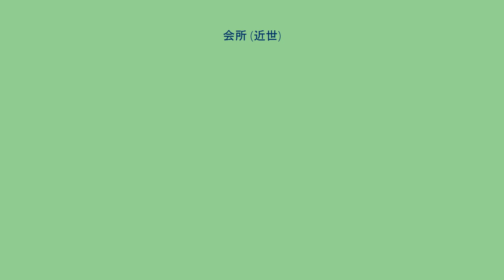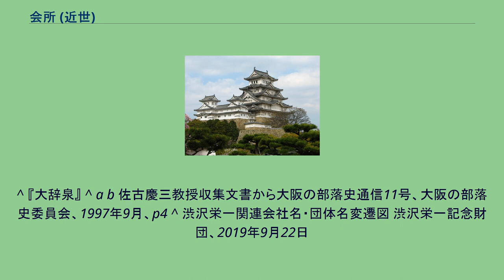会所 (近世)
会所（かいしょ）とは、文字通り解釈すれば、何らかの会、催し物、寄合・会合が行われるところであるが、日本の近世期においては、主として町方において商人組合や地域の公的な集会所・事務所・取引所として用いられた独立した建物が「会所」と名づけられることもあった。
また、七分積金の事務を取り扱うため、江戸浅草向柳原に設けられた会所も町会所と呼ばれた。
町会内において「町会所」は事務所や集会所として用いられた。
町役人が詰めて、町内の住民を集めて奉行所などからの「町触」などの規則を伝達したり、逆に住民が提出する届書を作成する事務を行ったりした。
都市によってもその仕組みに違いがあり、大坂ではいわゆる「大坂三郷」を構成する各郷ごとに上部機関として「惣会所」が設置されたが、江戸では町名主の役宅が町会所を兼ねた。
江戸時代の大阪では各町ごとに町会所があり、町人から選出された町年寄がいて、町代が執務を行なった。
町会所は町代以下、下役、夜番、木戸番、垣外番が詰め、夜番は夜廻りを一晩に三回、戌刻、亥刻、子刻に太鼓を打ち、木戸は亥刻限りで閉じられて木戸番が番をし、垣外番は四ヶ所の配下に属し、乞食を追い払うのが日々の仕事だった。
寛政の改革以後、江戸では七分積金の制度が導入され、積金を管理する場所を「町会所」と呼んだ。
町会所において貧民に対して低利で資金を融資した。
これとは別に江戸猿屋町には札差に対する融資を行う会所が特別に設置された（猿屋町貸金会所）。
これは棄捐令によって打撃を受けた札差の経済的打撃を緩和するとともに、彼らを宥めて武家に対する貸し渋りを回避することを目的としていた。
なお、この町会所の実際の管理・運営は勘定所御用両替商があたっていた。
七分積金の管理をしていた町会所は明治維新により1872年に解散し、東京府へ移管された資産の管理のため東京営繕会議所が設立され、のちに東京会議所と改称され、1876年まで続いた。
商人が組織した組合などの事務所を「会所」と呼んだ。
なお、下記の会所の中には役割が重複する部分が存在することもあった。
株仲間における事務所・集会所を会所と呼称し、役員や事務職員などが詰めて共有財産の管理や外部との交渉、所属商人との連絡や管理、重要決定を定める会合の招集、商品の品質検査など、株仲間や所属商人、取扱商品に関する管理などを行った。
「寄合所」・「通路所」とも呼ばれている。
金銀貨の両替や米・綿・油などの商品の取引相場を定めて取引を行う、取引所・事務所としての役割を果たした。
特に米の取引所としての会所の設置は全国各地で行われ、特に蔵屋敷が集中していた摂津国西成郡堂島（大坂、現在の北区）の堂島米会所や長崎貿易による輸入品を扱った肥前国彼杵郡長崎の長崎会所、山丹交易でもたらされる蝦夷錦などを扱った本斗郡好仁村の白主会所などは良く知られている。
また、蔵屋敷直属の会所を「米立会所」・「払米捌所」とも呼称した。
このほか、当時蝦夷地と呼ばれた北海道や樺太、北方領土などにも会所（運上屋）が設けられ、地元産品と本州産品の流通の拠点となった。
諸藩が専売品を生産管理・直接販売を行うために設置した役所。
藩が運営する事実上の商業組織であり、「産物会所」・「国産会所」と呼ばれ、あるいは産物名より「○○会所」とも呼ばれた。
また、開国後には開港所に藩営の貿易機関として「藩会所」を設置して産品を輸出して武器や器械などを入手する藩もあった。
江戸幕府はこうした諸藩の専売を物価高騰の原因として好意的には見ていなかったが、最末期には幕府自らが諸色（生活物資）の流通機構を半国営化する「諸色会所」構想を推進した（もっとも、江戸幕府の滅亡によって実現しなかった）。
^ 『大辞泉』 ^ a b 佐古慶三教授収集文書から大阪の部落史通信11号、大阪の部落史委員会、1997年9月、p4 ^ 渋沢栄一関連会社名・団体名変遷図 渋沢栄一記念財団、2019年9月22日